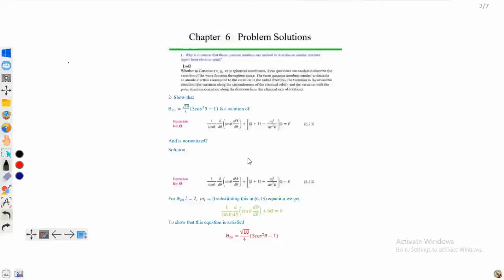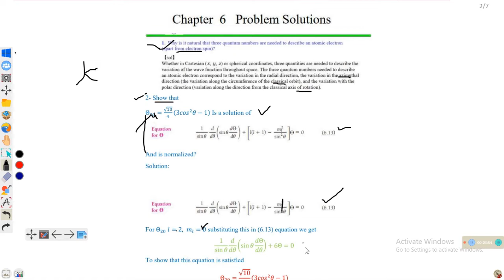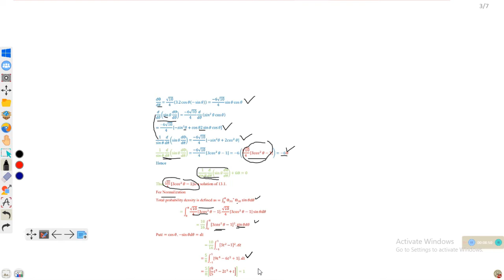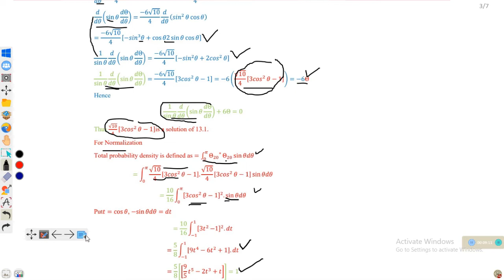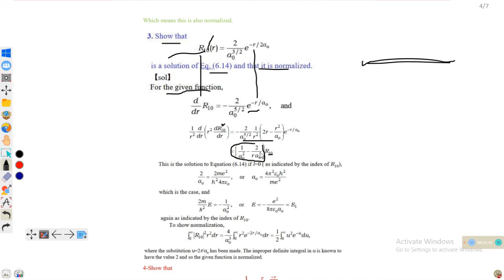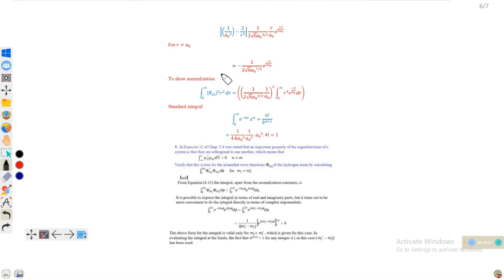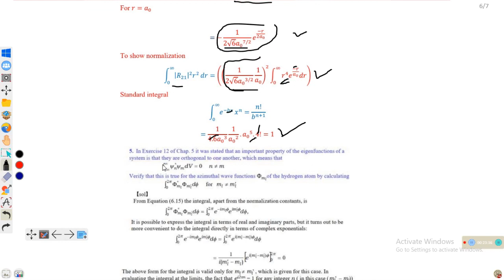Solution to Concepts of modern Physics By Arthur Beiser chapter 6